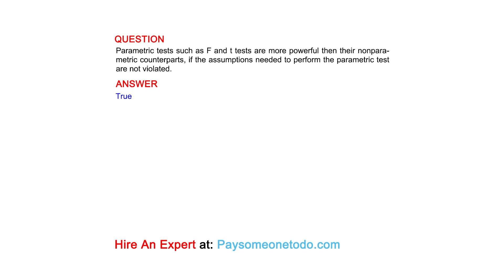Parametric tests such as F and t tests are more powerful then their nonparametric ...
QUESTION
Parametric tests such as F and t tests are more powerful then their nonparametric counterparts, if the assumptions needed to perform the parametric test are not violated.